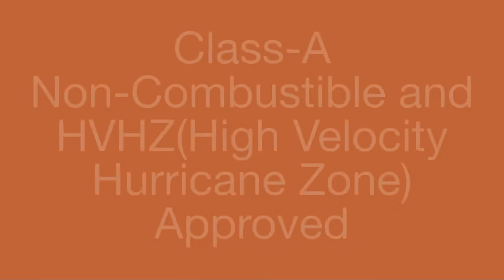Premium Aluminum Siding & Soffits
Luxyclad siding & soffit was used on the exterior and interior of this beautiful, modern lake home in Ontario, Canada. This is a great example of how Luxyclad can be used to transition from interior ceilings to exterior soffit areas flawlessly. for more!